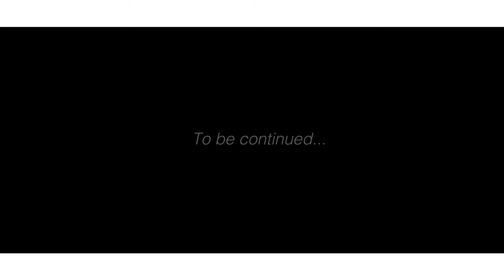F Jay - Ma Feelings (Official Music Video)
F Jay presents the official Music Video to Ma Feelings.